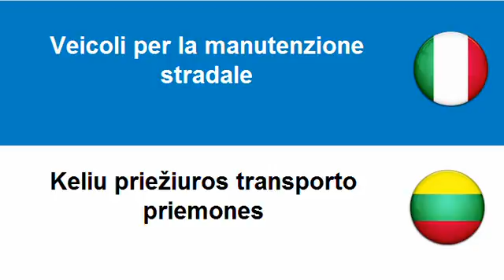Imparare il Lituano = Veicoli per la manutenzione stradale